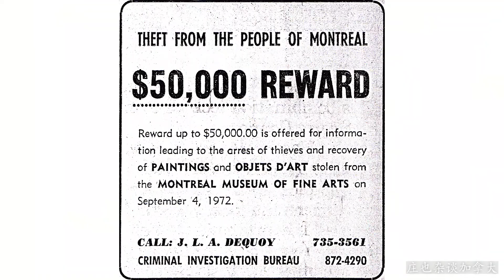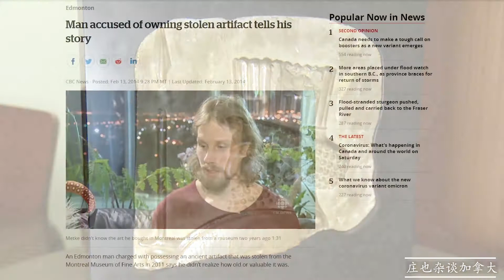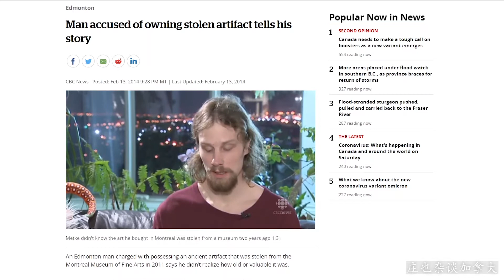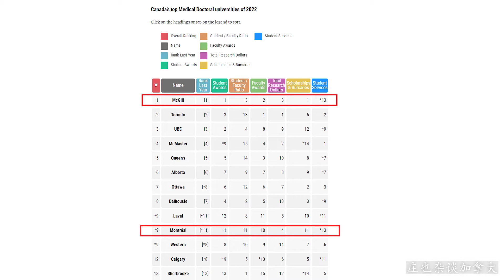蒙特利尔美术馆，加拿大最大的艺术博物馆，你咋这么好玩？【庄也杂谈加拿大82】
庄也脱口秀：加拿大,

蒙特利尔美术馆，The Montreal Museum of Fine Arts,占了两个加拿大之最，但是为啥世界排名却那么靠后？
为什么加拿大没有世界排名靠前的艺术类博物馆？
加拿大的艺术类博物馆排名，前三名都是谁？
蒙特利尔美术馆1972年失窃案，加拿大历史上最大的艺术品盗窃案。
蒙特利尔美术馆2011年失窃案，小偷连续得手两次！警察却抓回来一个倒霉蛋的瑜伽老师西蒙.梅特克。
麦吉尔大学（McGill University）
蒙特利尔大学（University of Montreal）
加拿大总理贾斯汀.特鲁多（Justin Trudeau）跟麦吉尔大学和蒙特利尔大学的渊源。